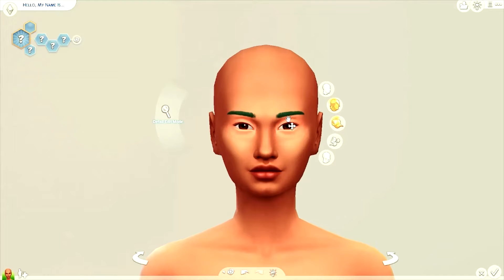TS4 CAS ||(Daniella Rosenburg)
Today I made a random sim for my saves.

Gallery: FallsByte